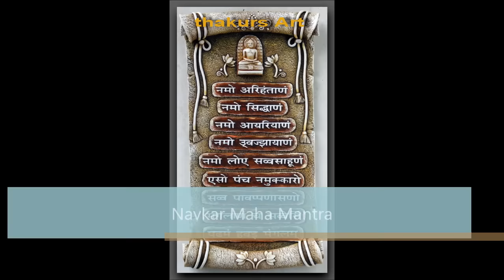Jain Aarti -Jay Jay Aarti Aadi Jinanda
©Jaingyaan "All rights reversed"
JSSPresents
Music composed by - Anandji Shah

Special thanks to instagram jaingyaan

FOR MORE JAIN VIDEOS

15-Varshitap वर्षीतप की कहानी , 400 दिन बिना आहार के रहे जैन तीर्थंकर ऋषभदेव 🙏 कैसे हुआ आखिर पारणा ?

JSS Presents